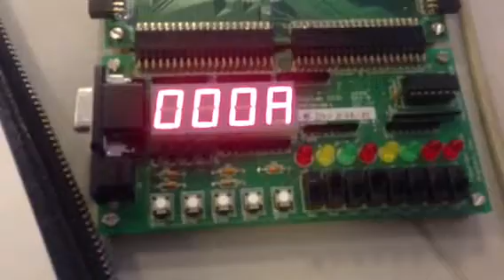FPGA simpel computer addition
PWF sidste udgave af koden, uploaded til FPGA'en